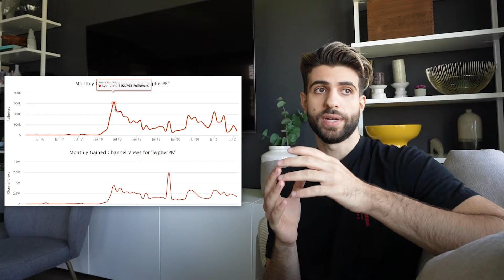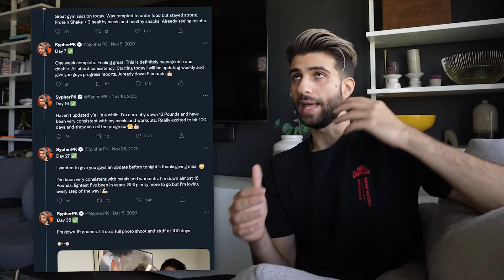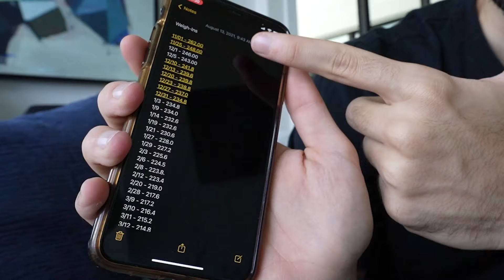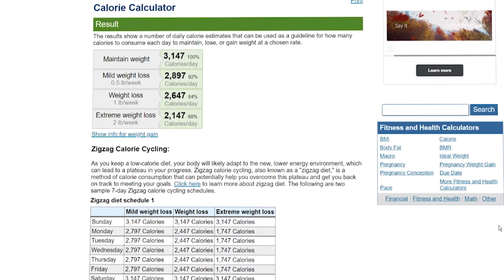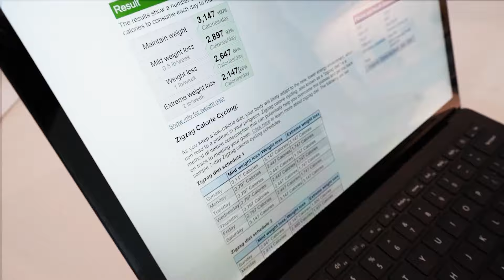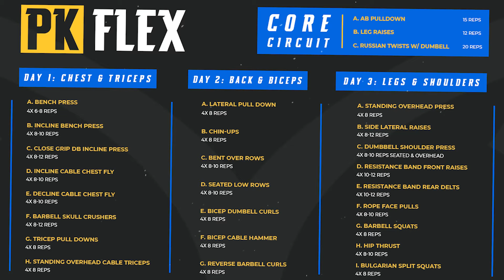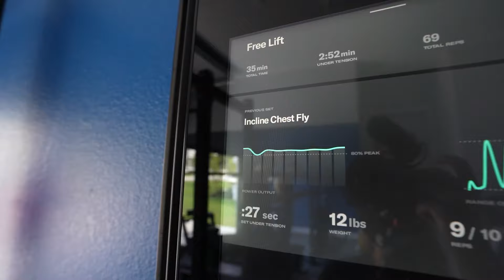How I Lost 75 Pounds in 9 Months - Body Transformation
Today I show you guys my Body Transformation over the last 9 months! I'm going over my diet, my workouts, everything I eat and more! I've lost over 75 pounds since november! From 265 to 188!

🌟 Socials 🌟

🎥 Edited by Brianna

Hey everyone it’s SypherPK, and Welcome back to another fortnite battle royale vid but this isnt really one because its a look at everything I do in a week! I try to keep these vids as clean and family friendly as possible! Hope you guys like the video where I played Fortnite but MrBeast controls my game! Today I'm going over my body transformation! How I lost 75 pounds in just 9 months! Hope you enjoy!